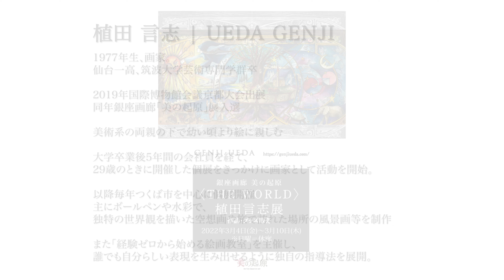【植田言志 個展】『‹THE WORLD›植田言志展』@美の起原【展示会アーカイブ】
銀座画廊 美の起原   ON THE ORIGIN OF ART
※売約済み、販売期間の終了等により、ご購入いただけない場合がございます。

【展示情報】
■会期：2022年3月4日(金)～10日(木)日曜休廊
■会場：美の起原

【植田 言志(UEDA GENJI)】
1977年生、画家。

仙台一高、筑波大学芸術専門学群卒

2019年国際博物館会議京都大会出展
同年銀座画廊「美の起原」展入選

美術系の両親の下で幼い頃より絵に親しむ

大学卒業後5年間の会社員を経て、
29歳のときに開催した個展をきっかけに画家として活動を開始。

以降毎年つくば市を中心に個展開催
主にボールペンや水彩で、
独特の世界観を描いた空想画や旅で訪れた場所の風景画等を制作

また「経験ゼロから始める絵画教室」を主催し、
誰でも自分らしい表現を生み出せるように独自の指導法を展開。

東京都中央区銀座8-4-2 高木屋ビル1階

【目次】
0:00​ オープニング/ステートメント
0:14 展示風景
1:04 作品紹介
3:15 エンディング